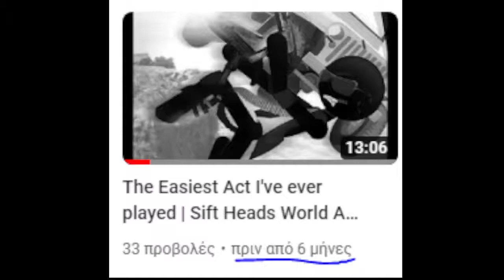Its been 7 months! What happened??